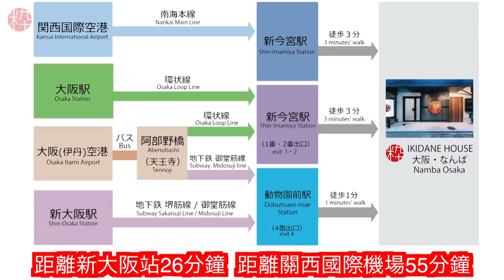IKIDANE HOUSE大阪難波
IKIDANE NIPPON直營的Guest house在大阪難波開業啦！